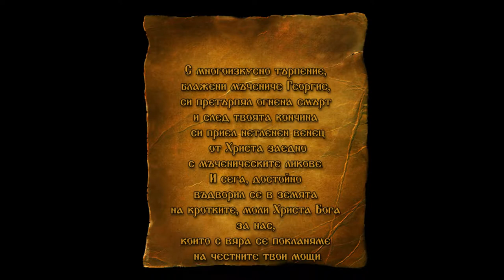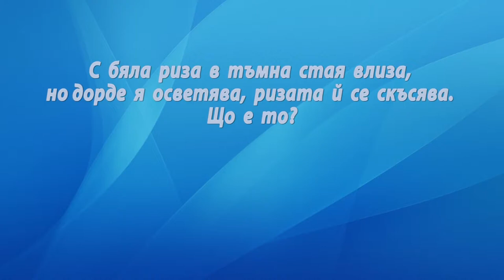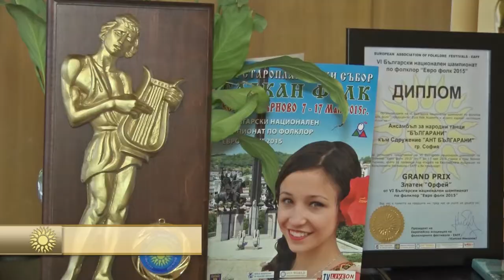DJDZ February2016 768 11feb HD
1. "Елице во Христа" - Хор към Храм "Св. Николай" - гр. Велико Търново
2. „Не си карай Кольо сиво стадо“ - ГИФ към НЧ "Отец Паисий - 1926 г." - с. Красново, общ. Хисаря
3. “Чие е това стадо” - Александър Йорданов  към Школа по изкуства "Илия Аврамов" - гр. Нова Загора
4. “Калгамашка” - Фолклорна група „Здравец“ към  КП „Свети Георги“ - гр. Поморие
5. „Овчар свири“ - Диана Гатева към НЧ "Васил Левски 1861" - гр. Карлово
6. „Пайдушко” - ФФ "Сборенка" към НЧ "Развитие 1931" - с. Рибарица, общ. Тетевен
7. „Варненски танц“ - Ансамбъл за народни танци „БЪЛГАРАНИ“ към Сдружение „Ансамбъл за народни танци „БЪЛГАРАНИ“ - гр. София

1. "Elitse vo Hrista" - Choir at "Sv. Nikolay" church - Veliko Tarnovo, Bulgaria
2. „Ne si karay Kolyo sivo stado“ - Group for spring folklore at "Otets Paisiy - 1926" Community center - Krasnovo village, Hisarya municipality, Bulgaria
3. “Chie e tova stado” - Aleksandar Yordanov  at "Iliya Avramov" Art school - Nova Zagora, Bulgaria
4. “Kalgamashka” - Folklorna grupa „Zdravets“ kam  KP „Sveti Georgi“ - Pomorie, Bulgaria
5. „Ovchar sviri“ - Diana Gateva at "Vasil Levski 1861" Community center - Karlovo, Bulgaria
6. „Paydushko” - Folklore group "Sborenka" at "Razvitie 1931" Community center - Ribaritsa village, Teteven municipality, Bulgaria
7. „Varnenski tants“ - Ensemble for folklore dances „BALGARANI“ at Asspciation „Ensemble for folklore dances BALGARANI“ - Sofia, Bulgaria